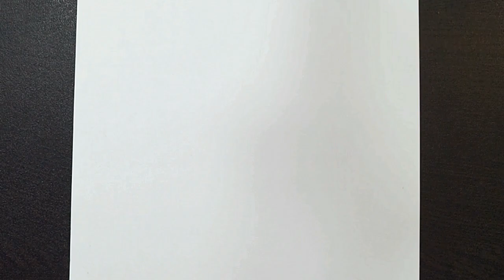How To Draw Doll || Kokeshi Doll Drawing || Japanese Doll Drawing || Doodle Art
Hello!

Today in this video we are going to show you how to draw using pens.